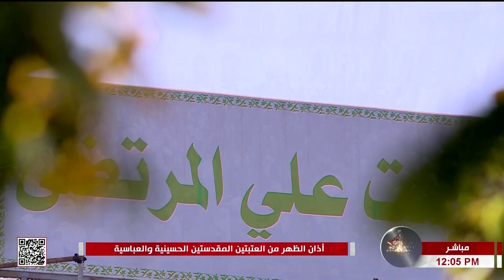اذان الظهر من العتبتين المقدستين - كربلاء المقدسة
اذان الظهر
من العتبتين المقدستين الحسينية والعباسية
كربلاء المقدسة
العراق
8 جمادى الآخرة 1445 هـ